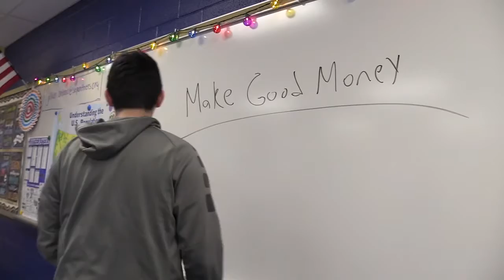SE Senior class of 2021 tribute